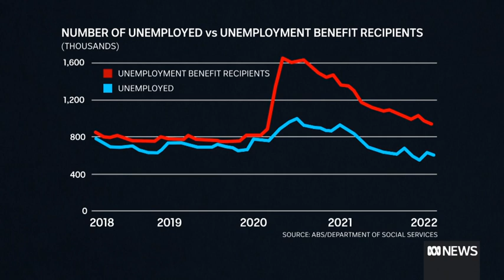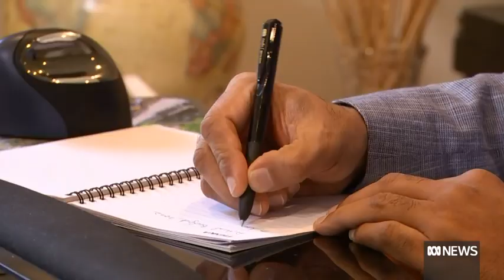Why are people being left behind in Australia? | The Business | ABC News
The budget was supposed to bring down the cost of living, but those locked out of the labour market are still struggling to make ends meet. Nearly 1.5 million Australians are out of work or don't have the hours they need, despite the unemployment rate approaching its lowest level in half a century.